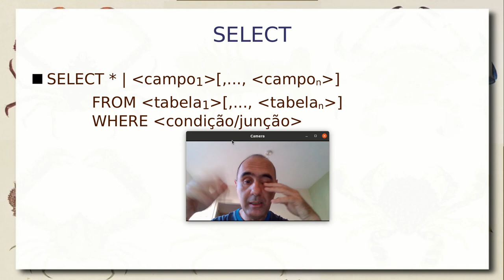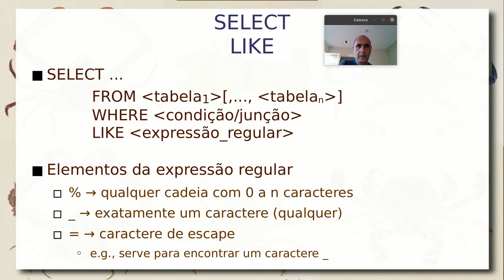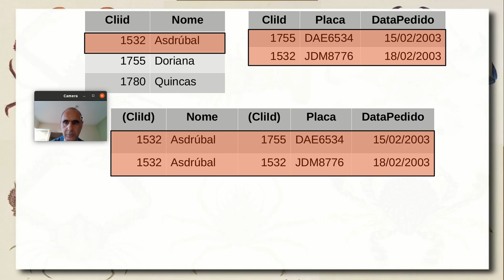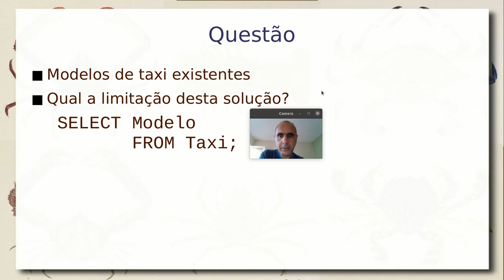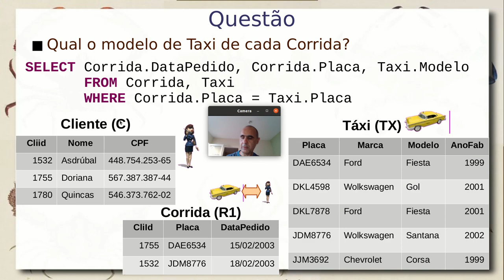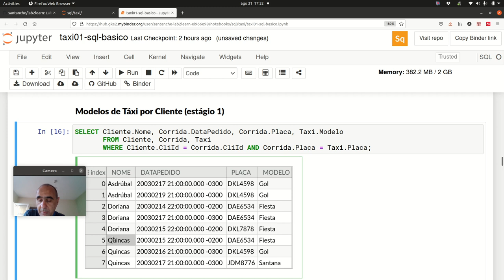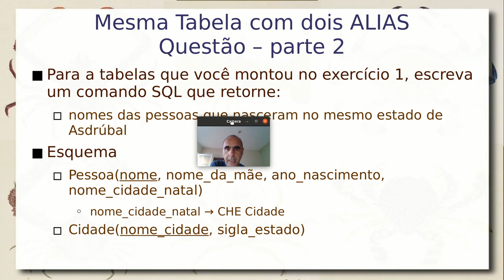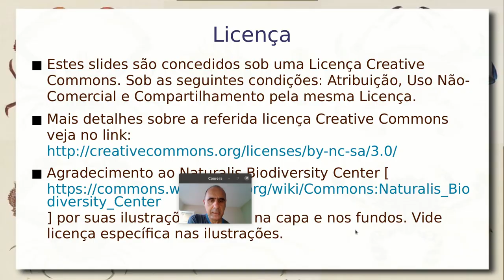SQL - SELECT, JOIN e Ordenação - Aula 01/09 - Bancos de Dados 2021.2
Continuação da aula anterior, iniciando com junção de tabelas por produto cartesiano e JOIN implícito. Criando um JOIN (implícito) usando a cláusula WHERE. Alias para simplificar acesso a tabelas. Ordenação simples e composta com ORDER BY. Evitando duplicidade com DISTINCT. Comandos usando o exemplo do Taxi.